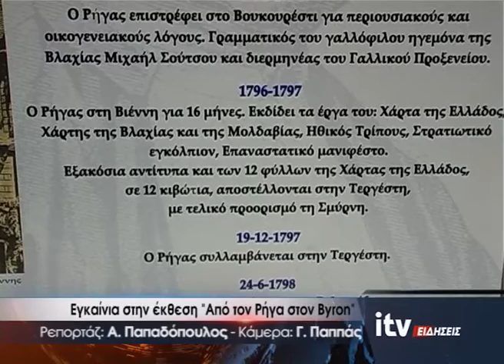Εγκαίνια στην έκθεση ''Από τον Ρήγα στον Byron'' - ITV Ειδήσεις - 16/12/2019 (video)